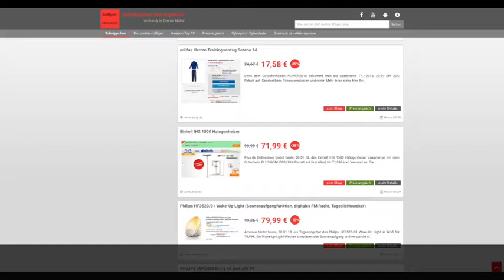Schnäppchen/Billiger des Tages 08.01.18 - Einhell IHS 1500 Halogenheizer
Heute ist Schnäppchen/Billiger des Tages 08.01.18 -  Einhell IHS 1500 Halogenheizer.